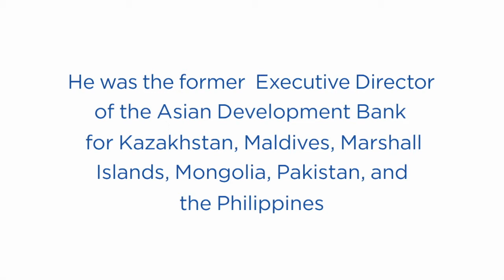NEDA Secretary Dante Canlas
In this short video, former Secretary Dante B. Canlas highlights NEDA’s strengths in coordinating and harmonizing competing socioeconomic policies as he has experienced in 2001. He also shares how NEDA has evolved over the years into one of the most respected agencies of the government and how the institution can maintain this standing for the years to come.